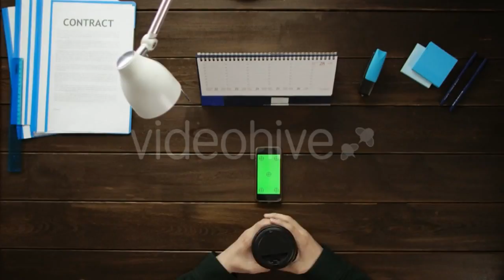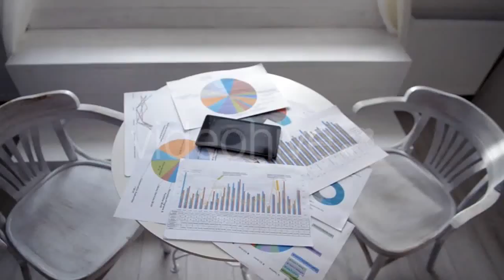Lots of White Cup Lichens on the Forest by - (nature) Stock Footage | Mega Pack +40 items